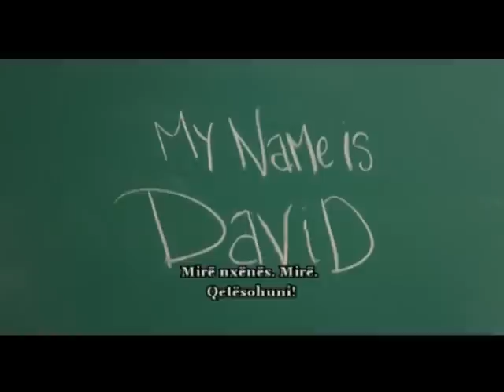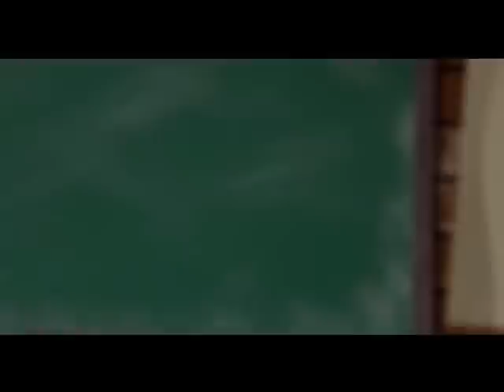Mesazh nga nje femije me Autizem: "Emri im eshte David".